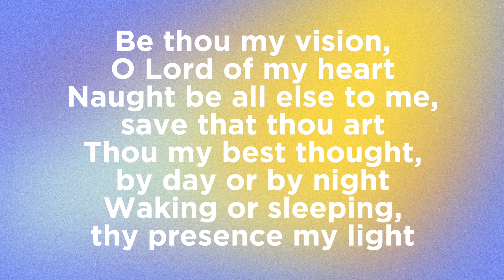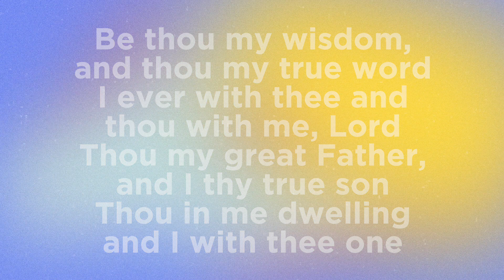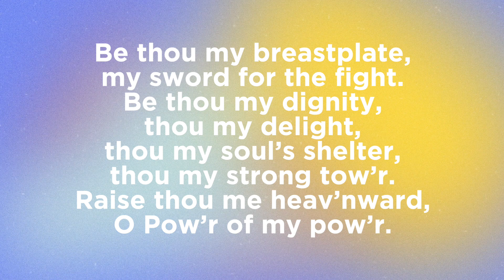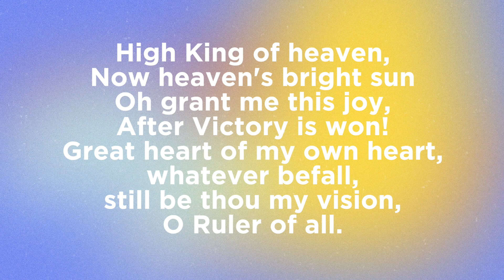Virtual Mary Sumner Service // Mother’s Union // 9th Aug 2021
Welcome to our virtual Mary Sumner service, where the theme is ‘Rebuilding Hope and Confidence & New Beginnings’